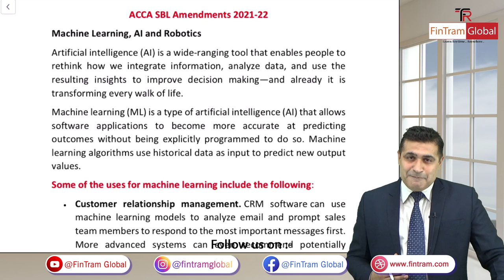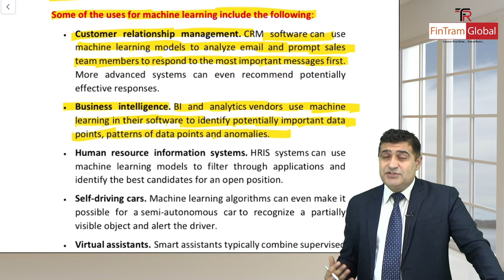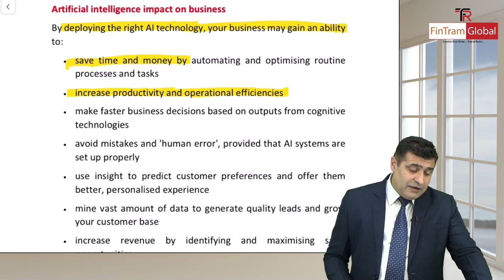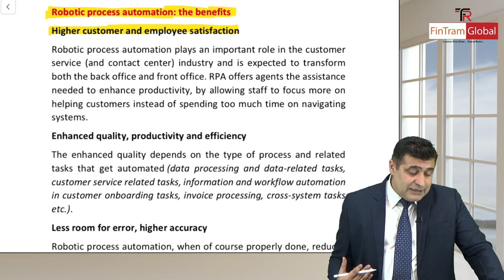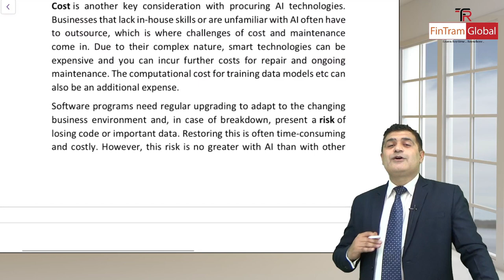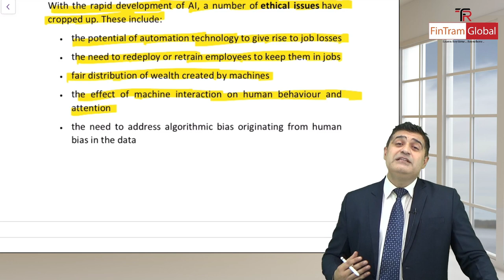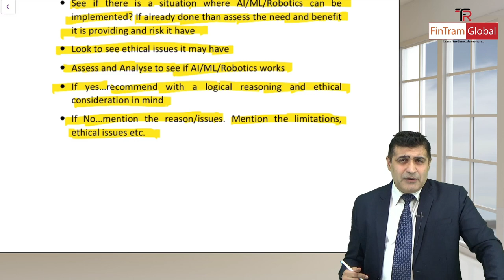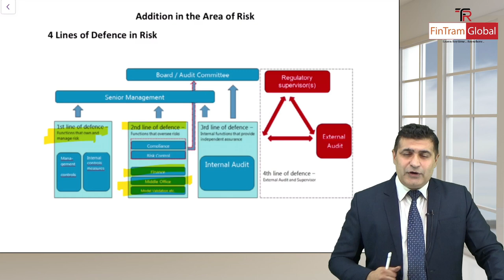ACCA SBL Amendments 2021-2022 Exams | ACCA SBL Revision | SBL with Pankaj Dhingra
1) FinTram SBL Full course available in Mixed (English+Hindi) or English only Sessions

2) FinTram SBL Repeater's Fast Track SBL Course (English only) -

3) Fintram  SBL Video Question Marathon available in Mixed (English+Hindi)  or English only Sessions -

for more details

FinTram Global is a Silver Learning Partner for ACCA. We provide online classes for all the Levels of ACCA exams and Dip IFRS. We believe in ‘Learn Anytime… Anywhere’ philosophy and strive to bring the most advanced technology in the world of education to bring the best experience for Students anywhere in this world.